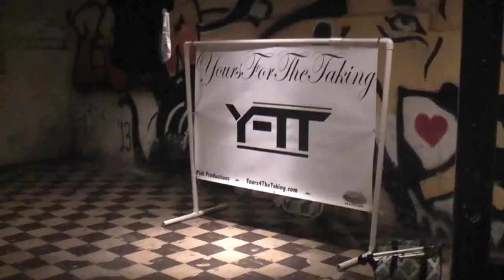Crazy College Party